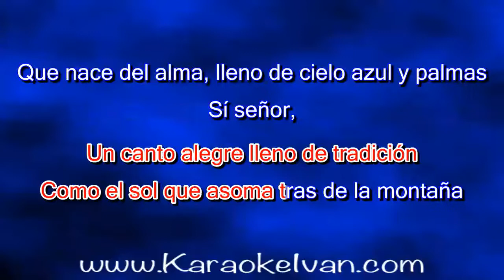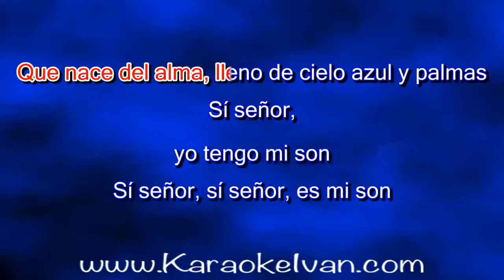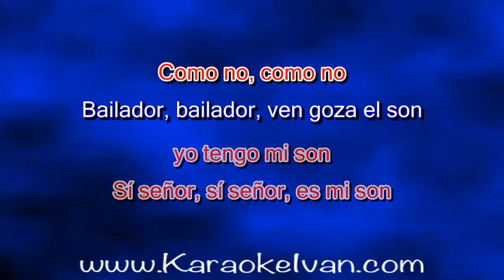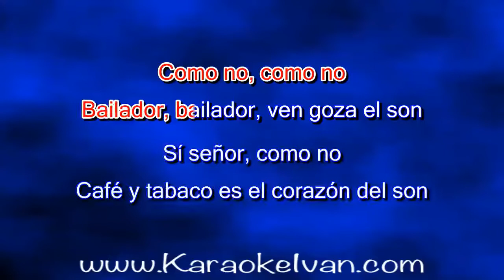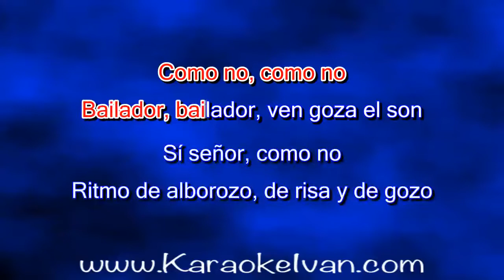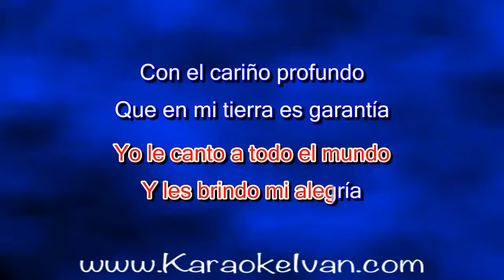Gloria Estefan - Si Señor! KARAOKE